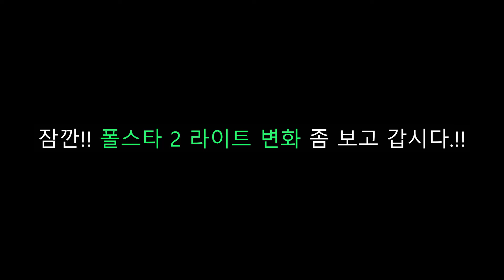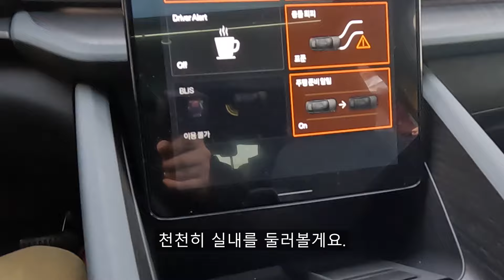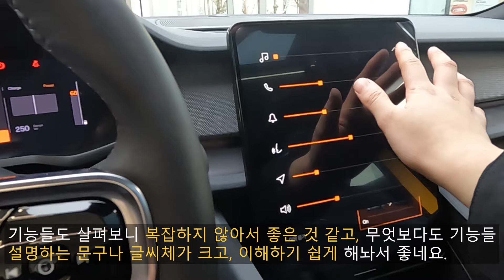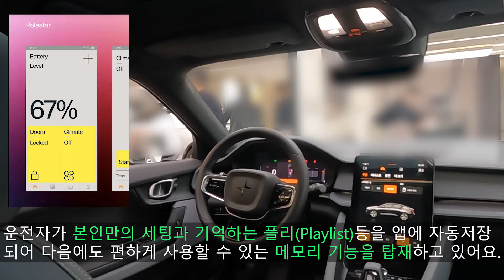북유럽에서 히트친 프리미엄 전기차 폴스타2, 국내에서도 히트칠까?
오늘 리뷰한 차량은 볼보에서 독립한 스웨덴 프리미엄 전기차 브랜드 폴스타에서 나온 폴스타 2 입니다.!!
폴스타 2는 싱글 모터와 듀얼 모터 2가지 종류로 출시되었고 싱글 모터는 1회충전시 417km, (저온 시, 288km) / 듀얼 모터는 1회충전시 334km (저온 시, 251km)의 주행거리를 주행하실 수 있다고 합니다.

싱글 모터는 231마력에 제로백 7.4초, 듀얼 모터는 408마력에 제로백 4.7초의 성능을 보여주고 싱글 모터는 5,490만원, 듀얼 모터는 5,790만원이고 싱글 모터는 보조금 100% 지급이 가능하고(조건 - 5,500만원 미만 전기차), 듀얼 모터는 보조금 50% (조건 - 5,500 ~8,500만원 사이 전기차) 지급이 가능합니다.

저희도 이번에 폴스타 서울에서 폴스타 2를 보고왔는데 더 자세한 내용은 영상을 통해 보시면 더 자세히 아실 수 있습니다.ㅎㅎ

[차량 제원]
전장 : 4,605mm
전고 : 1,480mm
전폭 : 1,860mm
휠베이스 : 2,735mm

보조금
싱글모터 : 591만원
듀얼모터 : 256만원
[그 외 지자체별 전기차 보조금 확인 방법]

촬영장비 : Gopro Hero 10 Black, Rode mic
썸네일 : Samsung NX2000